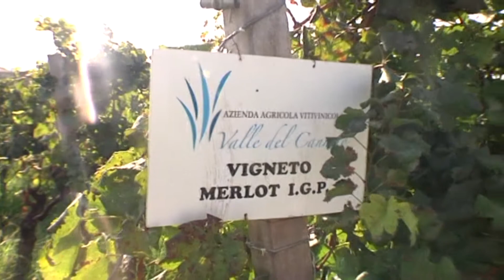CONSORZIO DI BONIFICA TEVERE AGRO ROMANO